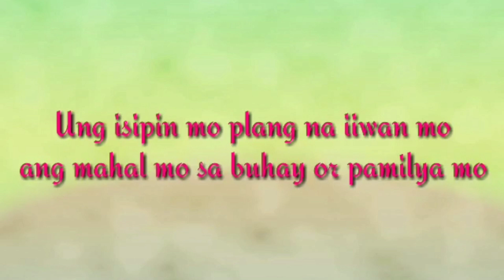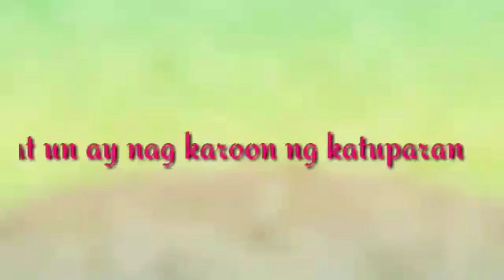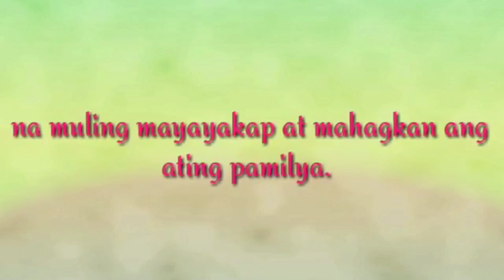BUHAY OFW |poetry